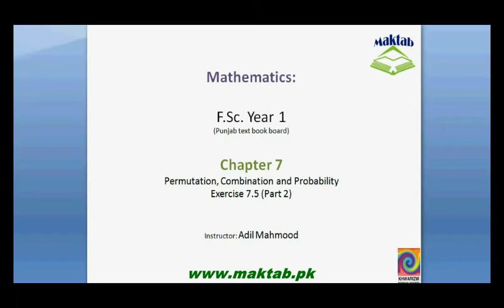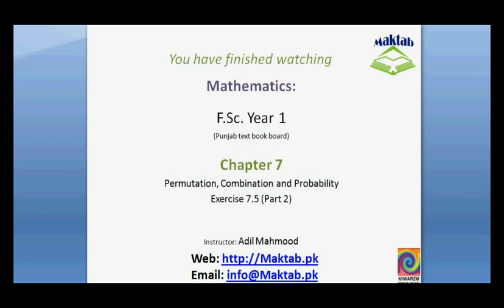FSc Math Book1, Ex 7.5, LEC 22 Q 3-5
This video lecture from Permutation, Combination and Probability (F.Sc. first year Mathematics) covers: Question numbers 3-5 of exercise 7.5. In these questions we find the probability in different experiments. Find more e-learning material and educational video lectures in Urdu at maktab.pk. These videos are free to use for promotional and commercial purpose by keeping the credits to Maktab.